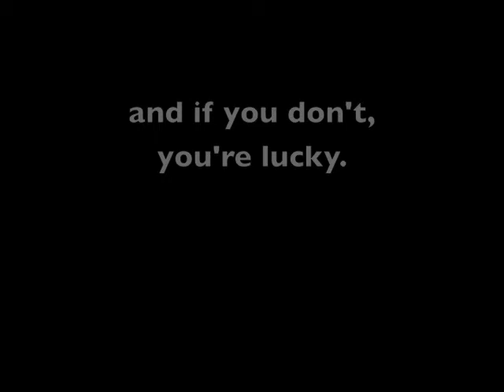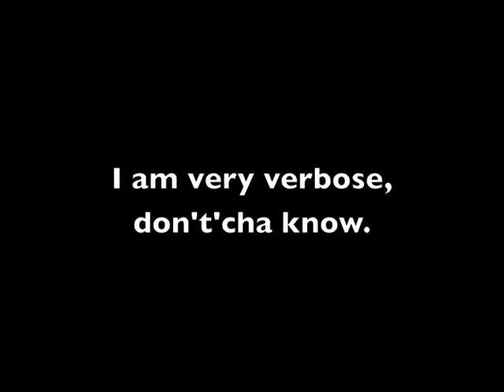Precision F-Strike: [S] Jane: Enter.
It's been a while since I posted an audio reaction, but here is one for Jane's entrance! You can tell I'm tired by the sound of my voice, but eh. It was still a good flash.